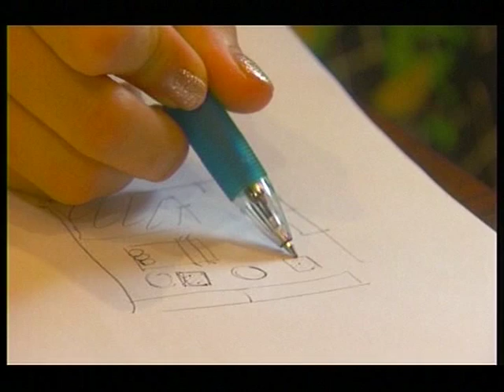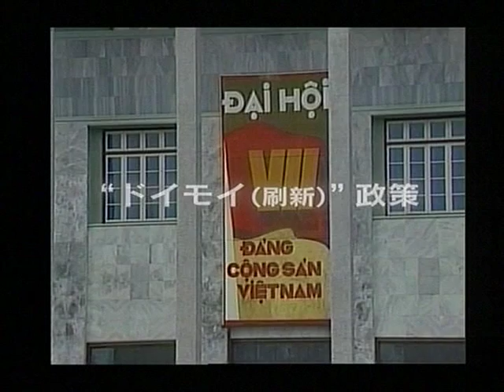Vietnam on Japanese TV(1)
Japanese actress's visit to Vietnam on Japanese TV.